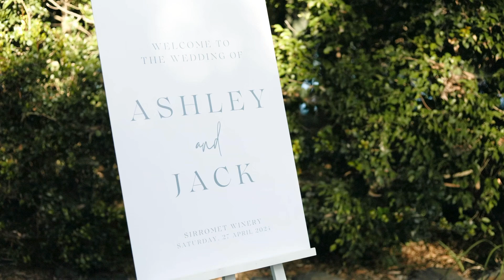WEDDING // Ashley + Jack